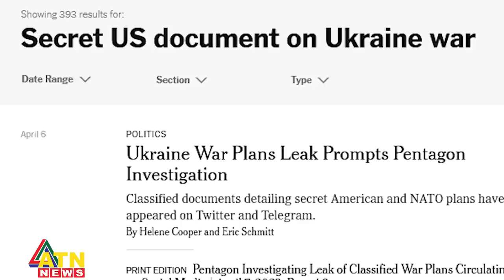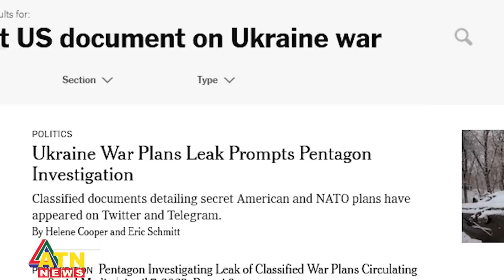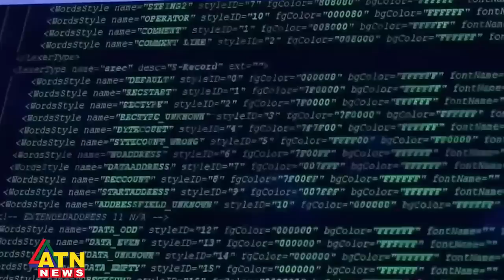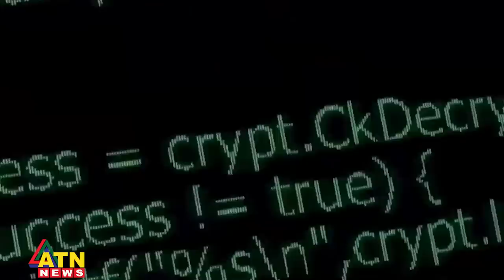ইউক্রেন যুদ্ধ পরিকল্পনার যুক্তরাষ্ট্র-ন্যাটোর গোপন নথি ফাঁস! | USA | NATO | Russia |Secret Document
ইউক্রেন যুদ্ধ পরিকল্পনার যুক্তরাষ্ট্র-ন্যাটোর গোপন নথি ফাঁস!  | Ukraine | USA | Russia |  Secret document | Putin | NATO